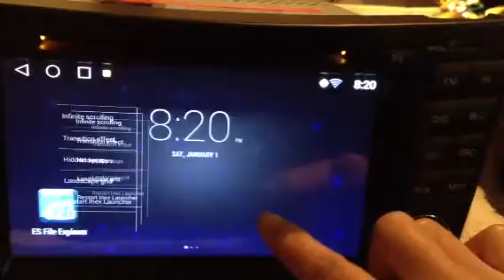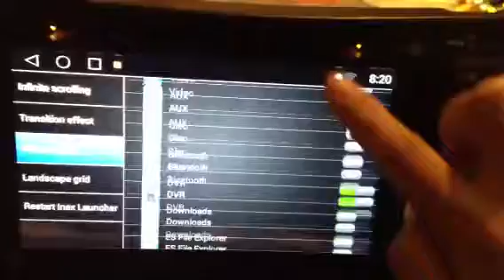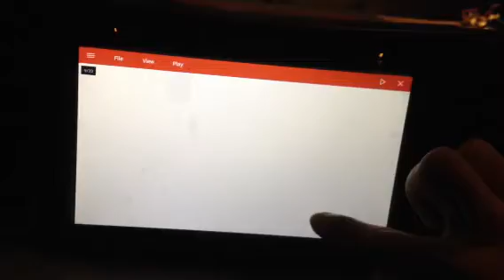Mercedes Benz E Class E280 W463 W211 W209 W219 WIFI Radio Stereo GPS Navigation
Skype: lsqstar14